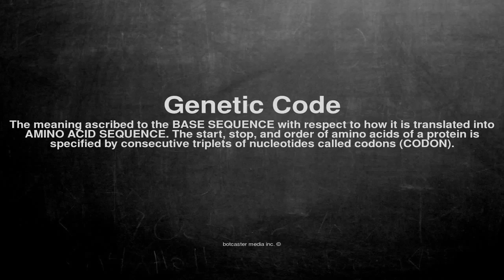Medical vocabulary: What does Genetic Code mean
What does Genetic Code mean in English?